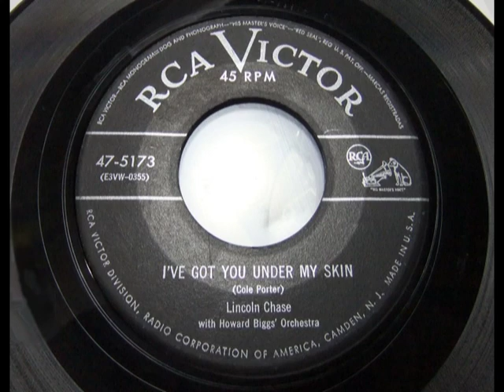LINCOLN CHASE - I've Got You Under My Skin - RCA 47-5173 Jan 1953 USA R&B Jiver Vocal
HQ from USA 45 pictured ~~~ The A side to "The Vulture Song". Much covered Standard Cole Porter song, if this Jiving R&B Kooky version predates Frank Sinatra, Ella Fitzgerald & Peggy Lee. He really sings this well if very kooky & tortured, the vocal styling shows he knows the song to make it His Own. One of the most fascinating Early USA R&B 45s we've ever found. For kooks only...